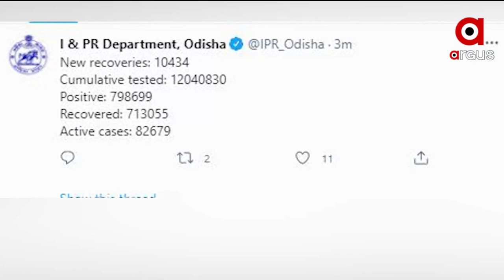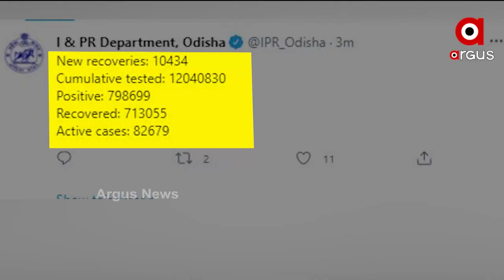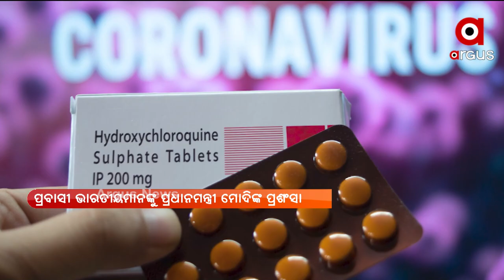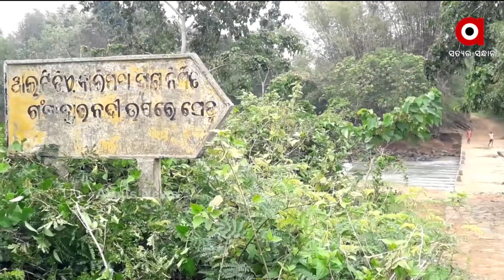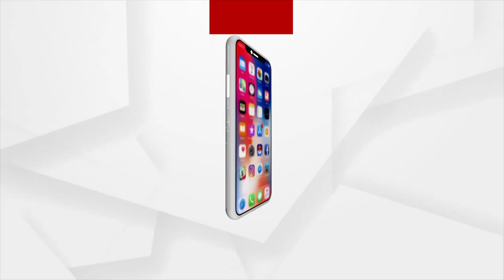Argus Update News 10am | 04 June 2021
+ ରାଜ୍ୟରେ ୮ ହଜାର ତଳକୁ ଖସିଲା ଦୈନିକ ସଂକ୍ରମଣ
+ ଆମେରିକା ଉପ-ରାଷ୍ଟ୍ରପତିଙ୍କ ସହ କଥା ହେଲେ ପ୍ରଧାନମନ୍ତ୍ରୀ ମୋଦି
+ ଆଜି ଖୋଲିବ ଗ୍ଲୋବାଲ ଟେଣ୍ଡର
+ ମନ୍ଦିର ଭିତରେ ଭାଲୁ
+ ସ୍ଲୋଗାନରେ ସୀମିତ ମୁଣ୍ଡ ଉପରେ ପକ୍କା ଘର
+ ବିପଦସଙ୍କୁଳ ଅବସ୍ଥାରେ ଗଙ୍ଗାହାର ସେତୁ